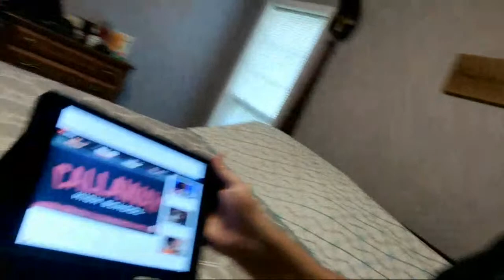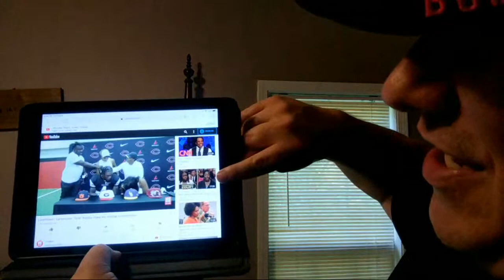Tank Bigsby Live Commit Stream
Discussion on College football.